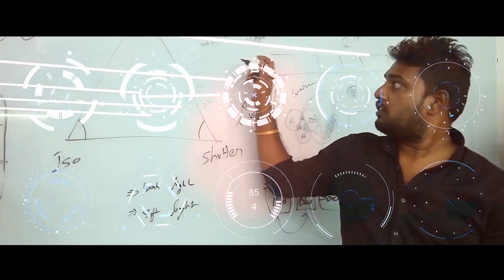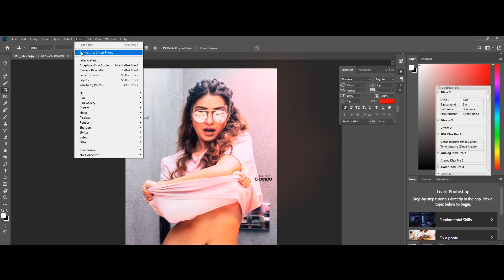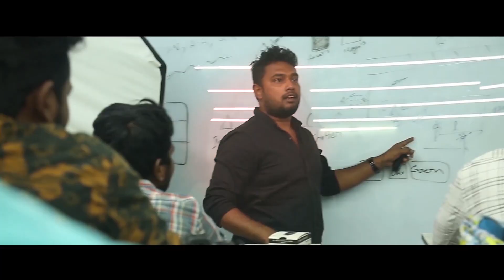PHOTOGRAPHY WHITE BALANCE AND KELVINS II BY CRAFTYCHANDU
White balance (WB) is the process of removing unrealistic color casts, so that objects which appear white in person are rendered white in your photo. Proper camera white balance has to take into account the "color temperature" of a light source, which refers to the relative warmth or coolness of white light.

White Balance. White balance is used to adjust colors to match the color of the light source so that white objects appear white. Subjects may be lit by a number of different light sources, including sunlight, incandescent bulbs, and fluorescent lighting.